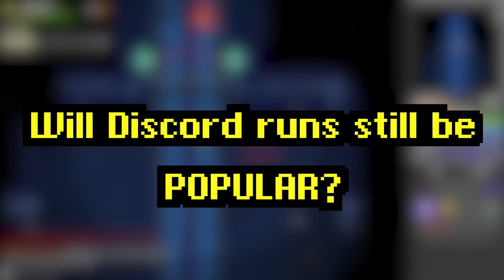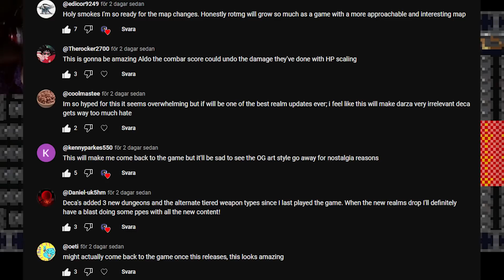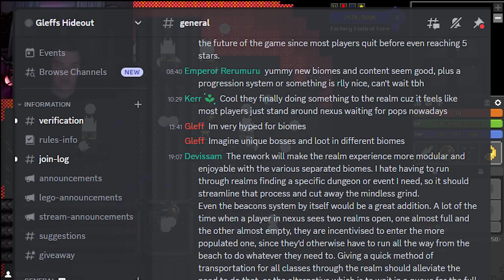RotMG The DISCORD KILLER? Realm Rework Will Change The Game!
So some days has gone since DECA released information about the HUGE upcoming Realm Rework update. How will this game changing update change RotMG? Will Discord servers die?

Members are cool! :)

Become member here!
for a free chance on a Dragon Lore!

Realm of the Mad God : Team up with dozens of players and battle through the Realm of the Mad God, Oryx. With a retro 8-bit style, Realm is an evolution of traditional MMO gameplay. Different character choices in classes also help make the game more diverse and help to support teamwork. RotMG top 10s, RotMG Loot, RotMG new shatters whites